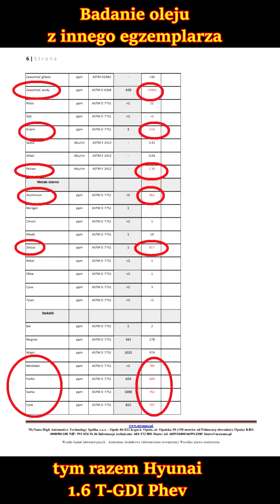Kia/Hyundai 1.6 T-GDI Hybrid Phev? Czy warto? Czego nie dowiesz się od producenta, sprzedawcy?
Kia/Hyundai 1.6 T-GDI Hybrid Phev i sporo faktów o nich, które sporo użytkowników nie bierze pod uwagę przy decyzji o wyborze, zakupie samochodu.

Gro użytkowników, mechaników jest nieświadomych, że od nowości są w nich bardzo mocno nasilone negatywne, skrajnie destrukcyjne zjawiska jak samozapłon w komorze spalania LSPI a nawet SPI , nadmierne tarcie (skrajnie nieodpowiednio zalecona norma, klasa jakości, lepkości oleju) nieodpowiednie spalanie mieszanki (sporo benzyny trafia do oleju) po zakres niespalalny przez silnik spalinowy.

Czy można jakoś temu zaradzić, zmniejszyć te problemy, konsekwencje?

MyNano High Automotive Technology to przełomowa technologia pozwalająca na poprawę sprawności, mniejsze zużycie paliwa, polepszenie osiągów, większą moc, moment obrotowy, trwałość, niższą emisję zanieczyszczeń oraz więcej przyjemności z jazdy i to jeszcze bez konieczności wykonania powszechnie znanego chip tuningu.

Dlatego nasze pakiety mogą być stosowane w pojazdach na gwarancji.

Zarazem w połączeniu z pakietami efektywnych zmian czy tuningiem (chip tuningiem, zastosowaniem sterowników zewnętrznych, modułów DBW itp) pozwala na uzyskiwanie znacznie lepszych i bezpieczniejszych rezultatów niż sam tuning mechaniczny i elektroniczny.

Technologia powstała z pasji, w wyniku prawie 30 letniego doświadczenia i dokonaniu wielu odkryć na poziomie światowym. Po więcej informacji zapraszamy na naszą stronę

Aktualnie technologia MyNano jest dostępna (w formie pakietów) do skorzystania bezpośrednio u nas.

Więcej o naszych pakietach, także dla silników wolnossących, na gwarancji i hybrydowych na

Dla zainteresowanych opcją wysyłkową. Trwają finalne prace nad udostępnieniem preparatów, pakietów w formie wysyłkowej. Kiedy to nastąpi na stronie pojawi się dodatkowe informacje wraz z opisem dostępnych produktów.

Masz więcej pytań? Chcesz dowiedzieć się więcej o opcjach dla Twojego pojazdu?